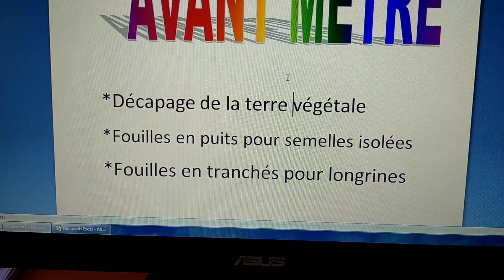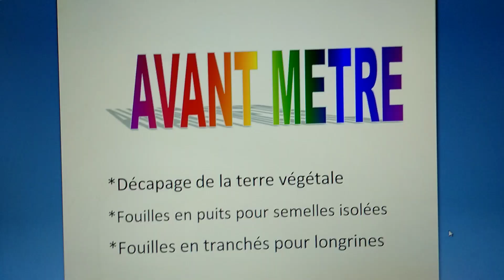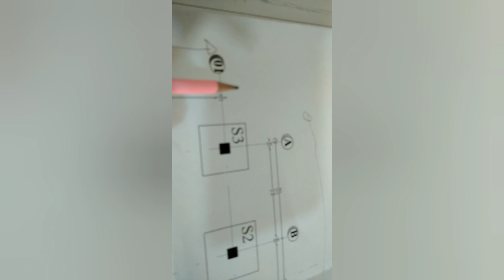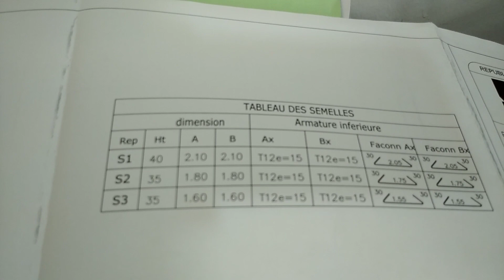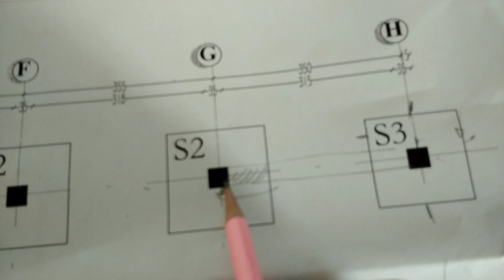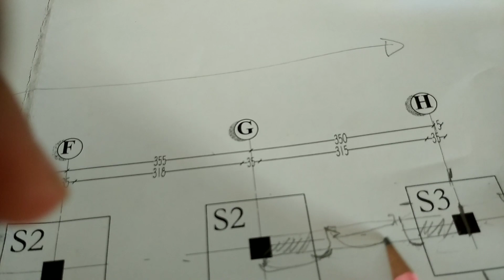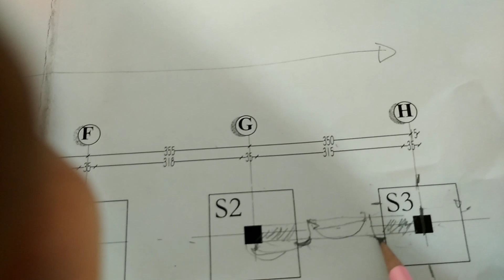Avant métré . Lot terrassement👍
شرح سهل وبسيط 🤗👍تابعو الدرس🧐